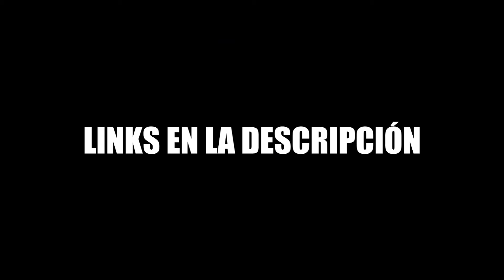Gira del Terror en Sucre/Saúl García Cazador de Mitos (video 1 de 3)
VIDEO EN COLABORACIÓN CON LA GIRA DEL TERROR EN SUCRE BOLIVIA

Adquiere tus entradas AHORA MISMO, no esperes hasta el final...

Página de Facebook para mayor información sobre el evento y la venta de entradas:

Si el video te gustó no olvides regalarme un gran LIKE que me motiva a seguir subiendo videos; COMPARTE este video con tus amigos y sobre todo no olvides SUSCRIBIRTE y activar las notificaciones para que no te pierdas ningún video nuevo.